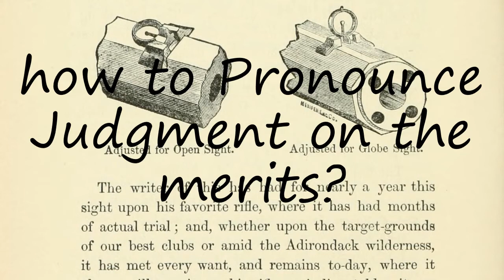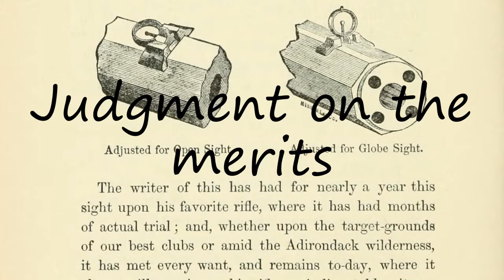How to Pronounce Judgment on the merits?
How to pronounce Judgment on the merits How to say Judgment on the merits? Learn the pronounciation Judgment on the merits! How to Pronounce Judgment on the merits. Expand your vocabulary, learn English words. Use this free pronunciation guide to practice words at a time. Learn for free. Thank you for viewing, please like or subscribe! hoe om te sê, si të thuash, እንዴት እንደሚናገር, wie sagt man, comment dire, come dire, como dizer, как сказать, nasıl denir, cómo decir, 怎么说,